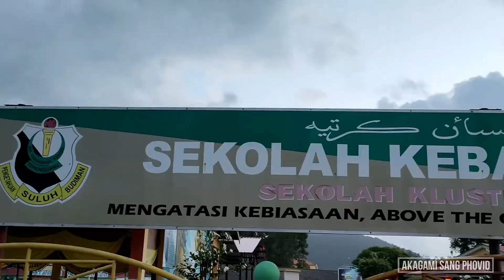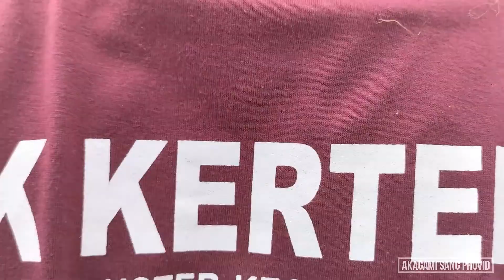[VIDEO IMPROVISED]Acara Sukan Tahunan SK Kerteh ke 36 Tahun 2020.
💓💓💓💓💓 SHARE LIKE AND SUBSCRIBA YAAAA

Terima kasih kepada semua pihak yang terlibat dan terima kasih juga warga  SK Kerteh kerana membenarkan saya untuk buat photo dan video shoot bagi rojek saya ini.

Terima kasih kerana sudi menonton. Komen yang membina, cadangan dan nasihat amat diperlukan dalam ruangan komen untuk membantu dalam meningkatkan lagi kualiti dan kretiviti video. Terima Kasih.